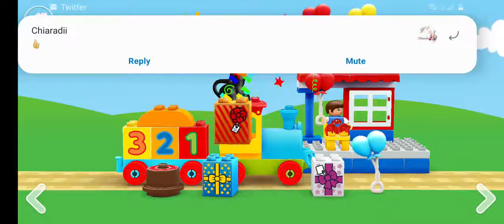Lego Duplo World Game Gameplay Kids Game Learning Android IOS